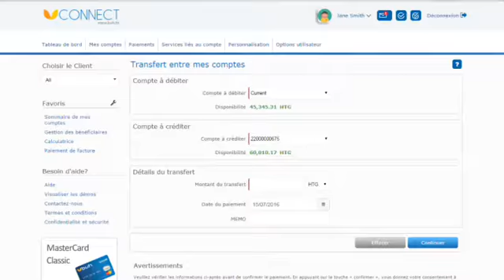Comment effectuer un virement entre mes comptes?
Cette vidéo décrit comment effectué un virement entre vos comptes